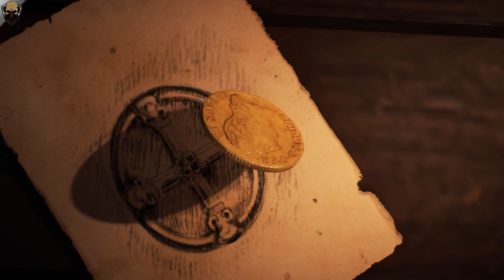Buried Words! Sequence 13 Memory: 1 (100% Sync) [Assassin's Creed Unity Dead Kings]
Assassin's Creed Unity Full Playthrough & Guide! All collectibles puzzles and platinum trophies guide.